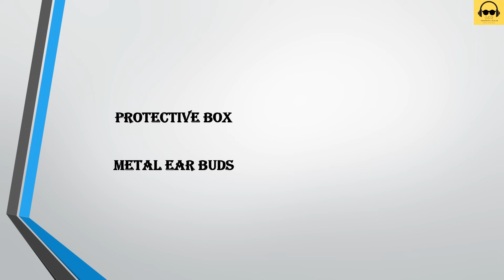STEREO- HIFI GAMING EARPHONE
Model: STEREO V1
Heavy Bass
Sensitivity: 101±3dB
Impedance: 16Ω
Length: 120cm
METAL BODY
ROW CABLE
PROTECTIVE BOX
Superior Sound Performance Compatible with all 3.5mm audio cable jackIn-ear earbud with ergonomic design make you feel comfortable.Flexible, light weight, snug and secure, and they can be easily threaded through a jacket, bag, or backpack.This earbuds with microphone is convenient for hands-free calling.1-button in-line remote gives you the power to easily answer and end phone calls, control songs play/pause, skip or rewind, call out Siri. Brand UiiSii Model number HM13 Headphone material Metal Plug diameter 3 5mm Headphone output source On-the-go.Package types Official standard Cable length 120cm Wearing style Earplugs.Type of headset Wired.Whether wire control Yes.Compatible platforms ANDROID other Windows Phone iOS